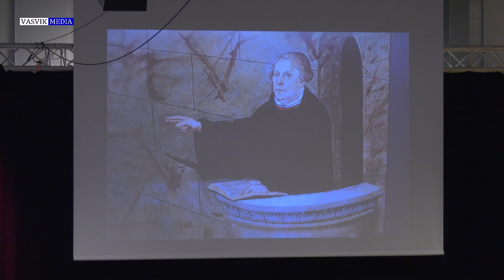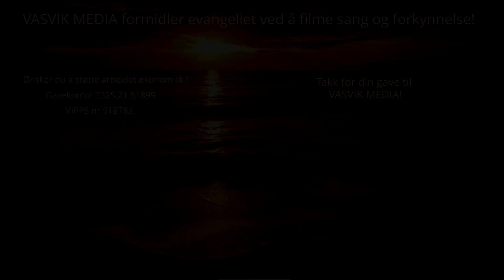(3157) Johnn Hardang: Døperen Johannes - Veirydder og veiviser (Time 2 av 2)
Opptak fra Evangelistens Bibelkonferanse på Framnes KVGS i Norheimsund juli 2018 (1 kamera)
EVANGELISTEN: